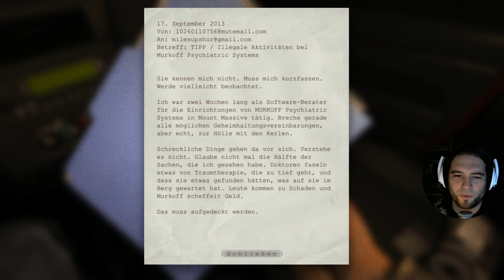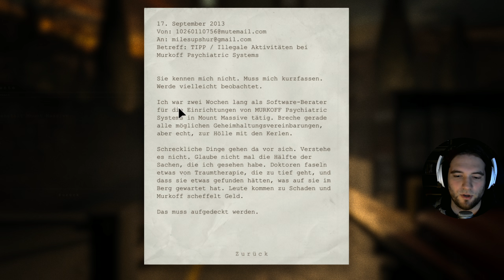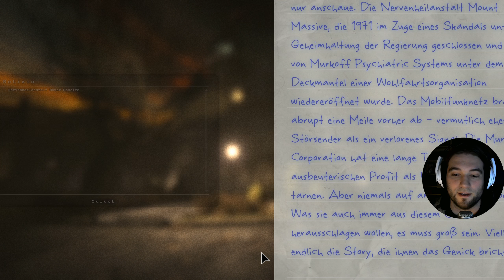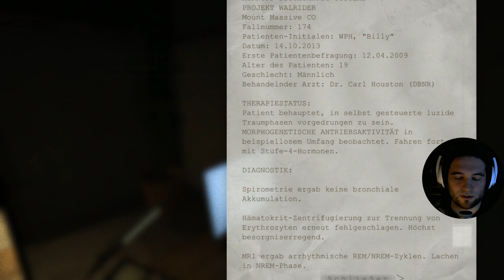OUTLAST #001 - Ab in die Anstalt!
Outlast Gameplay Deutsch/German Horror Game

COMMUNITY